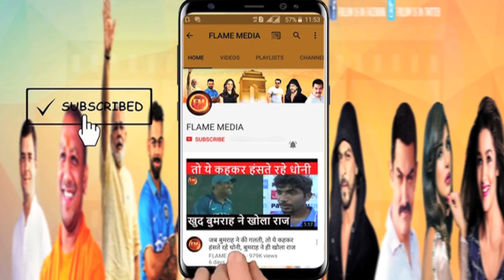पांड्या-राहुल पर बैन ख़त्म,, तीसरा वनडे खेलेंगे पांड्या, लेकिन राहुल का द एंड